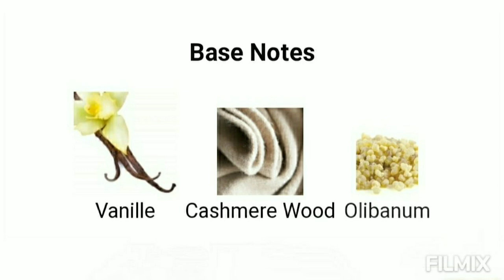Guess Seductive - Guess Fragrance Notes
Guess Seductive by Guess is a Floral Fruity fragrance for women. Guess Seductive was launched in 2010. The nose behind this fragrance is Veronique Nyberg. Longevity is moderate. Sillage is moderate.